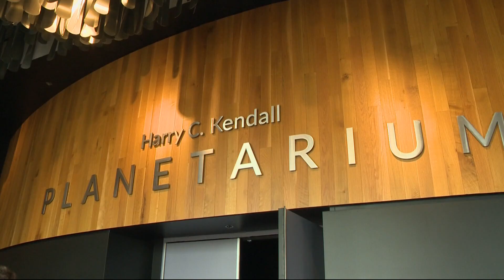Oregon Museum of Science and Industry hosts eclipse viewing party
OMSI hosted an eclipse viewing party with an option for people to watch a live NASA feed from inside the planetarium.